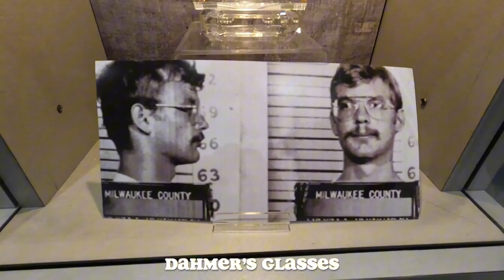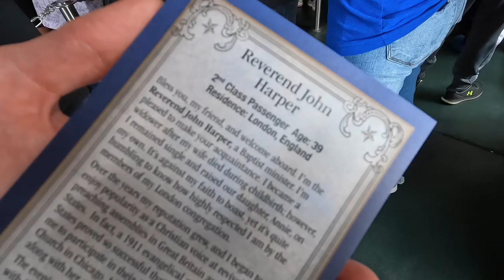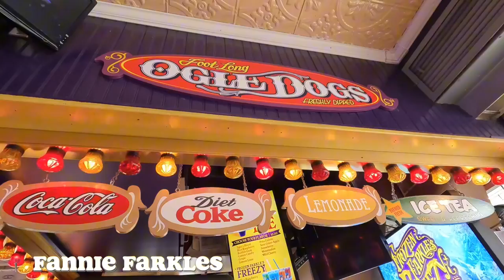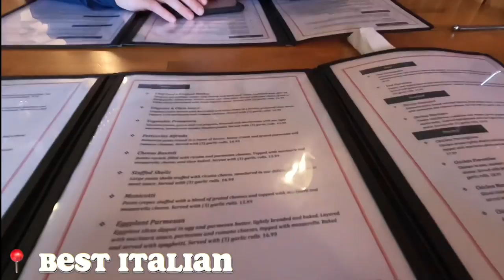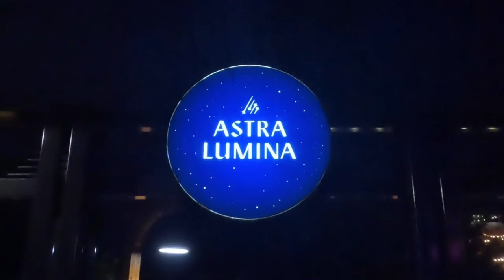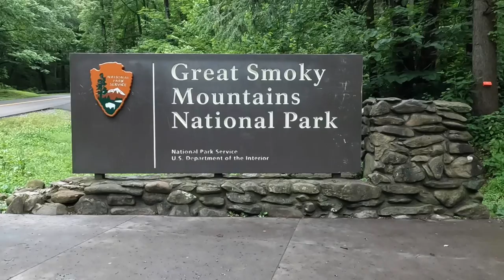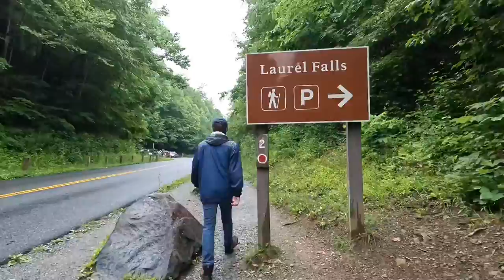TENNESSEE 2023 VLOG — GATLINBURG, PIGEON FORGE, + SMOKY MOUNTAINS NP | KATIE COLLINS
♡ np 3/63 ♡

matt's family invited us to come along with them to gatlinburg/pigeon forge, tennessee for about a week & we had the best time ! there is SO much to do & see out here — almost TOO much because we spent too much money ! watch as we stayed in the cutest cabin, ate some delicious food, saw some super fun attractions, & had a lot of experiences with animals. & of course we crossed ANOTHER national park off our list — the great smoky mountains !

ABOUT SMOKY MOUNTAINS
the great smoky mountains national park is the most visited national park with about 14 million visitors annually. it is one of the largest protected areas in the eastern u.s. as it covers about 522,419 acres. it is spans across tennessee & north carolina. this park is also known for its black bear sightings — your trip to the smoky mountains isn't complete without seeing at least one! speaking of wildlife, it is the most biodiverse national park with over 19,000 different species of plants & animals calling this beautiful environment home. why is it called the smoky mountains? the lush vegetation exhales fog that looms over the national park.

HIGHLIGHTS
00:00 — 01:26 : cabin tour
01:27 — 02:59 : alcatraz east crime museum
03:00 — 05:23 : titanic museum & the island
*we were actually at the titanic museum the exact moment the oceangate submersible imploded*
05:24 — 07:38 : ripley's aquarium & the village
07:39 — 10:10 : anakeesta
10:11 — 11:56 : jayell ranch
11:57 — 13:20 : parrot mountain
13:21 — 15:58 : gatlinburg & astra lumina
15:59 — 16:45 : sugarlands visitor center
16:46 — 18:22 : clingman's dome hike
18:23 — 19:52 : laurel falls
19:53 — 21:30 : lunch & heading home